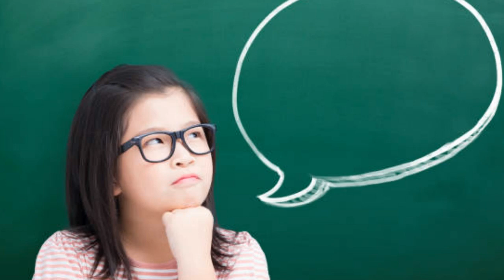Bütün Dünya Ağladı.Küçük Kızın Hayat Hikayesini Ağlamadan Asla İzleyemeyeceksiniz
► faturetimeline.net
► humanknowledge.net

♦ Yasal Uyarı ♦